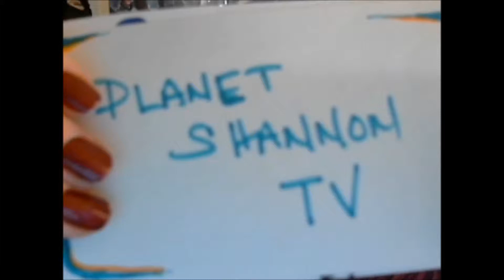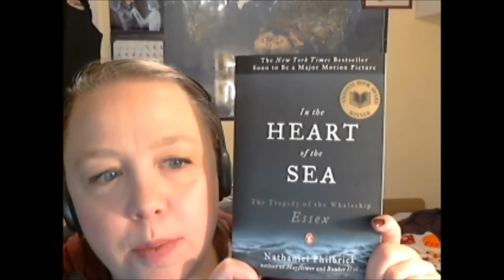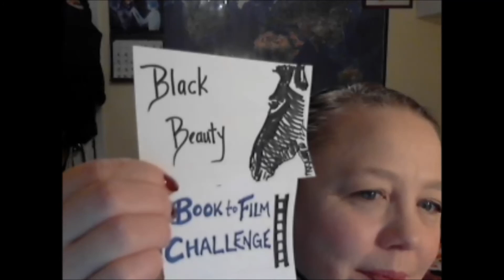Black Beauty ~ 2015 Book to Film Challenge (Book Review)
It's time to take a look at the first book of the 2015 Book to Film Challenge!  In Black Beauty we see the world through the eyes of a horse, who shares the trials and tribulations of he and other horses who may, or may not, be treated well.

Black Beauty by Anna Sewell was published in 1877.  The upcoming film is a contemporary re-imaging.  The film to be released in 2015 by Epic Pictures Group, see Trailer

Black Beauty is available via Public Domain, you can find them in the Toronto Public Library Database here (no login required):